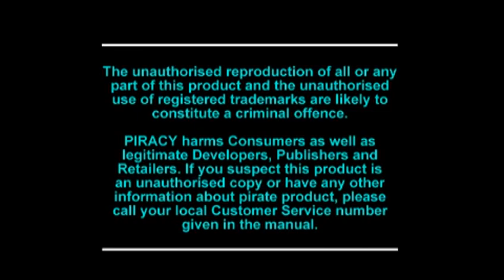PSX-SONY PSP AREA 51